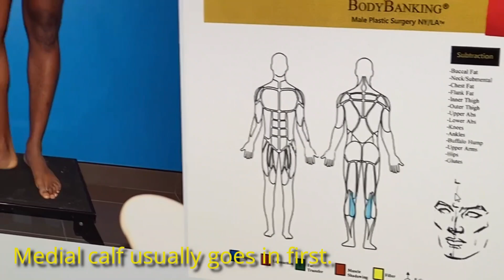Calf Implants for Men in NYC, Chicago and Los Angeles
Dr. Steinbrech an expert in Male Plastic Surgery reveals his latest Calf Implant.